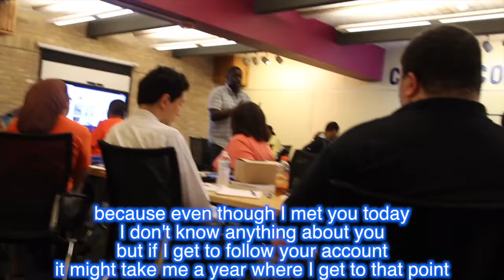Tips For Writers and Poets on Instagram - Kinyo Q&A at Writers Workshop